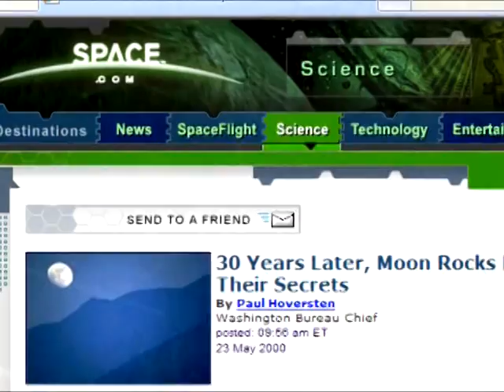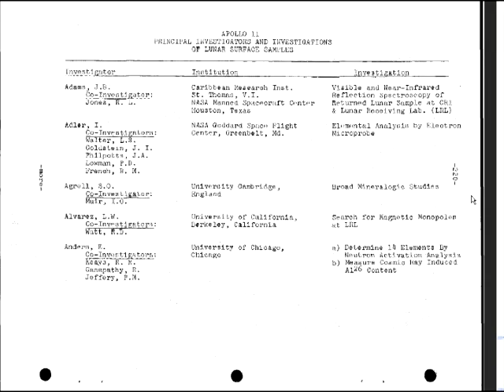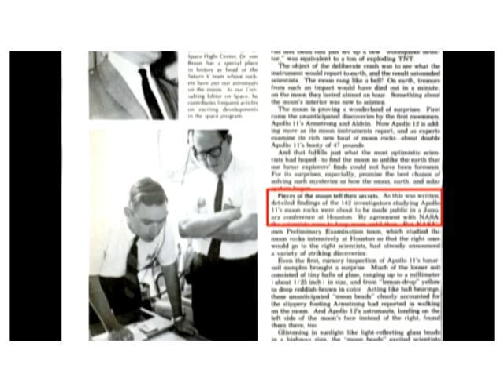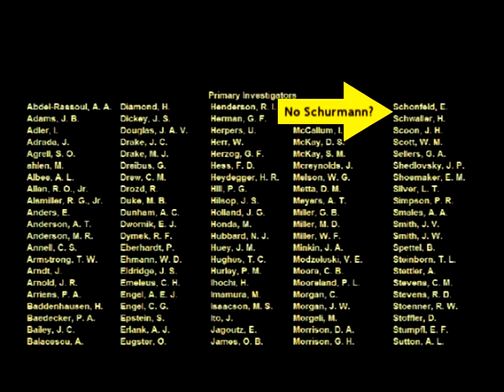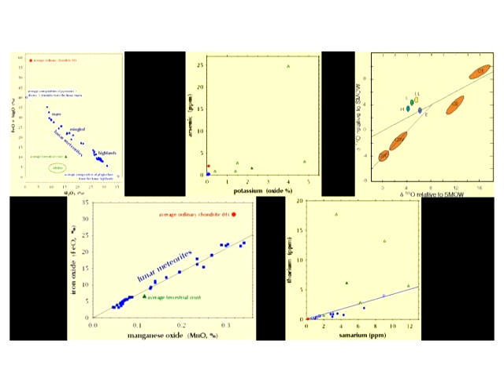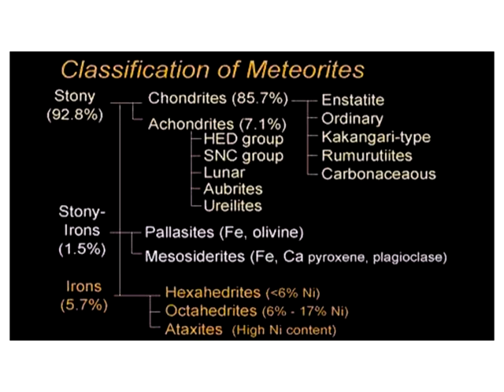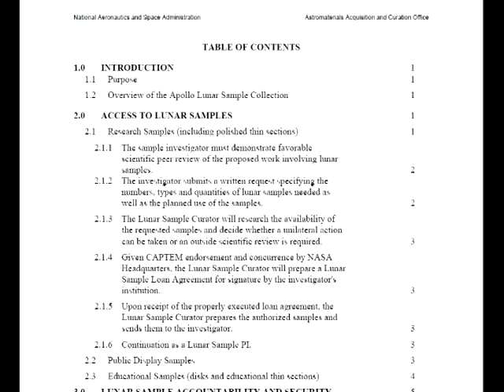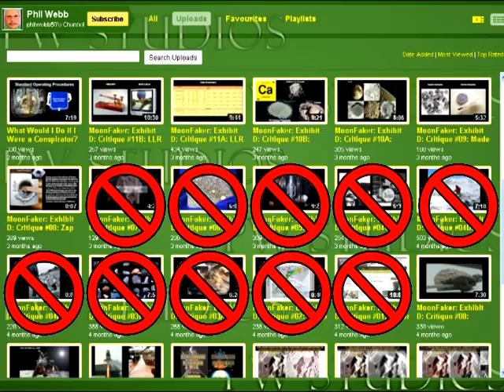MoonFaker: Moonrocks Revisited. Episode 7, Lunar Geologists & Getting Apollo Samples. PART 1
We all make mistakes, and there is one mistake from MoonFaker Exhibit D that I need to correct. During production of the said video, I picked up on a space.com article which carried the following statement: "About 40 or 50 scientists around the world are still investigating the moon rocks. They have to apply to the curators at JSC with a detailed explanation of how they plan to use the samples and what they hope to learn." I misinterpreted this statement and came to the conclusion that only 40 or 50 scientists have ever looked at these rocks. This oversight was rather embarrassing on part, as larger numbers of geologists are mentioned in my DVD collection of old NASA documentaries.

I acknowledge my mistake. But propagandists try to get as much mileage as possible out of it. Going for volume to falsely accuse me of logical fallacies, Webb scrolls through a long, long list of names of scientists who examined the samples between 1970 and 1975.

Reading through this list is quite revealing. While some names are absent, among the list are the names of many, many geologists who contradict his own claims. Claims like earth rocks and moon rocks have different proportions of the same elements, or that none of the non-lunar meteorites chemically resemble the moon rocks, or that none of the samples contain ferric iron or hydrated minerals. Names of such individuals include Mason, Melson, Friedman, Turkevich and then some. If Webb lists all these individuals and praises their honesty, he must have 100% trust in their respective authorities on lunar geology and subsequently the things they say that hurt his case. Otherwise he stands guilty of cherry-picking, quote-mining and misrepresentation.

Webb also tries to downplay just what steps a geologist needs to take before they can even think of studying an Apollo rock sample.